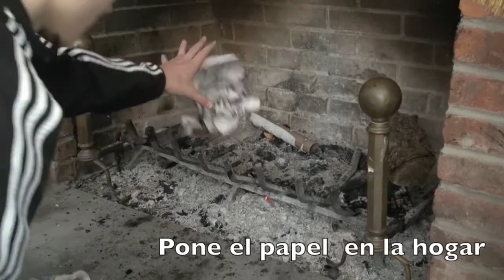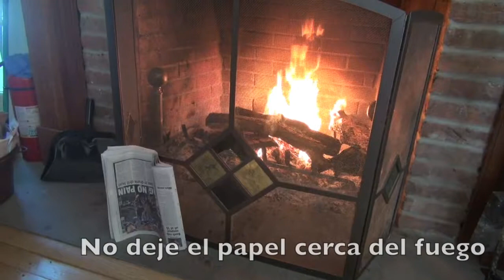[Spanish] How to - Video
Conversational Spanish project.